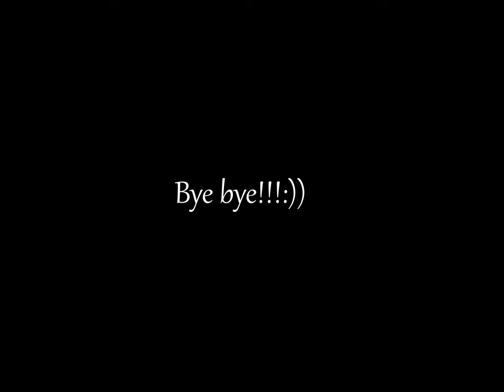photos and the best klip of wadding